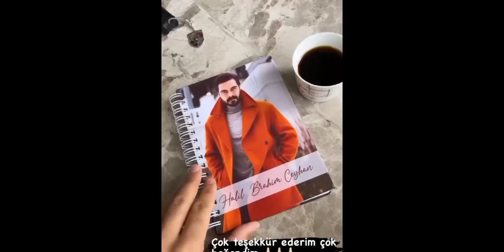Surprise of Halil İbrahime Fans.